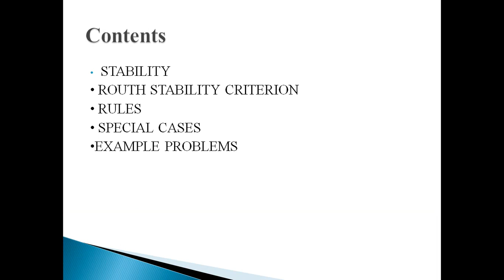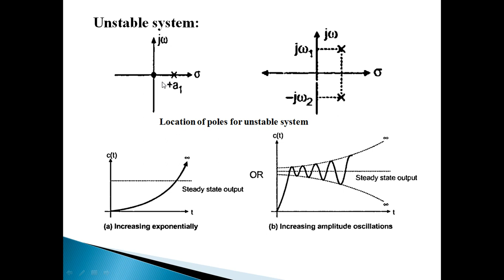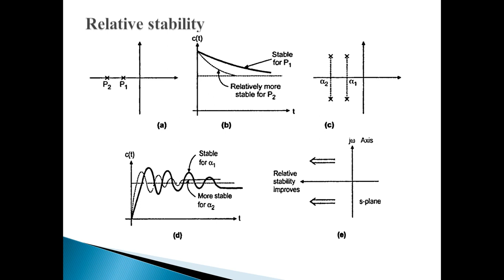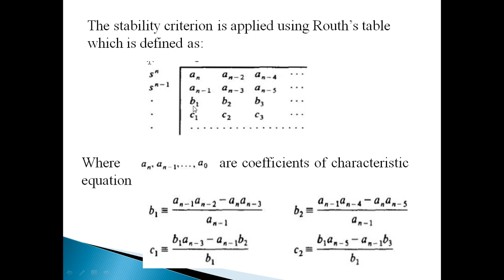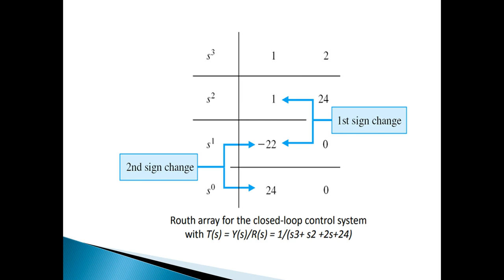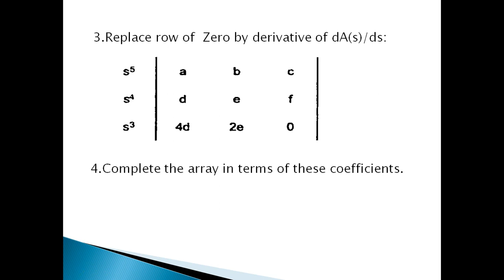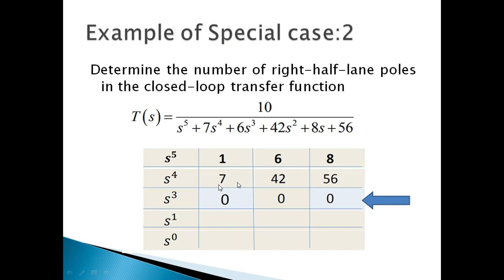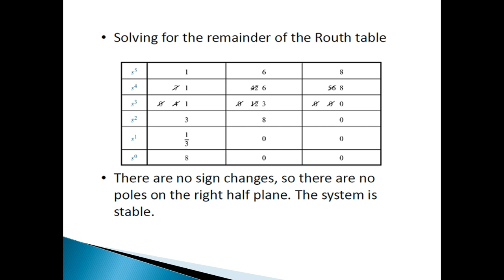Stability analysis of the control system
Stability analysis